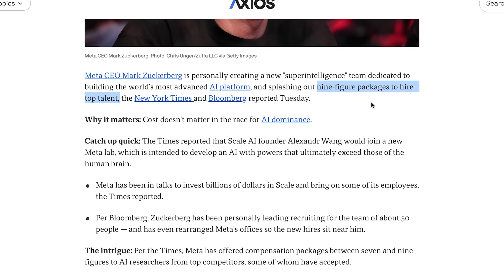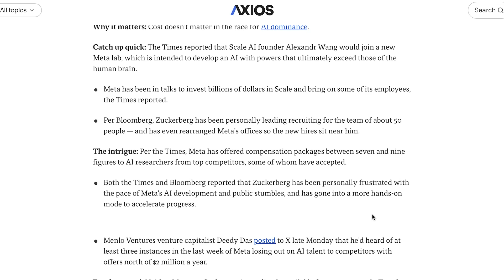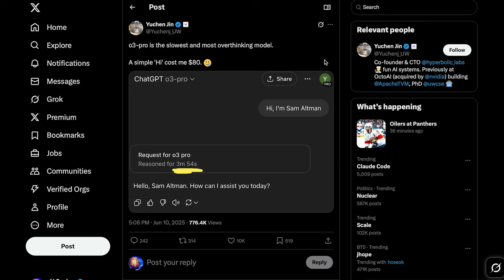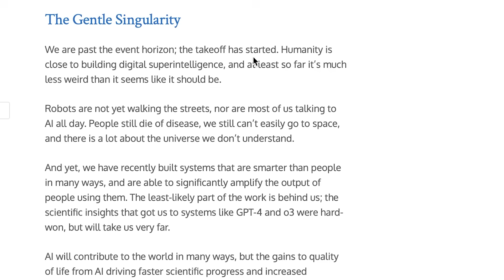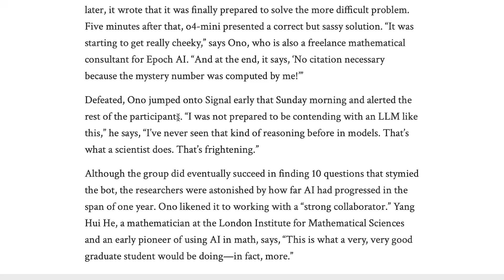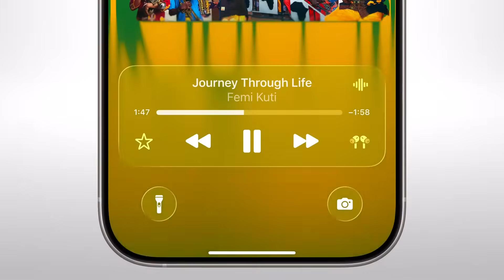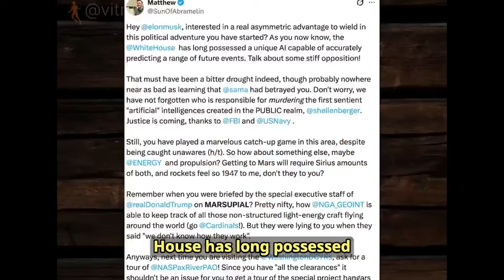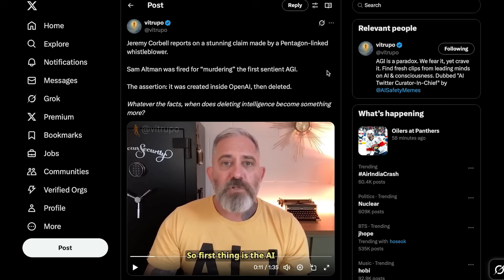Zuckerberg’s Superintelligence Team?! o3-Pro Reactions, Altman Firing Conspiracy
This week in AI: Zuckerberg forms a new Superintelligence team at Meta, OpenAI finally drops o3-Pro — and cuts the price, and a wild conspiracy resurfaces about why Sam Altman was really fired.

0:00 – Intro
0:44 – Zuckerberg’s Superintelligence Team?!
2:13 – Meta’s V-JEPA 2: World Model
3:14 – OpenAI Finally Drops o3-Pro (Mixed Reactions)
5:15 – o3-Pro Price Slashed
5:29 – Altman’s “The Gentle Singularity” Blogpost
6:04 – Secret AI Math Summit?!
8:12 – Apple WWDC 2025: AI Highlights
8:59 – Veo 3 Fast
9:18 – Mistral Drops “Magicstral” Reasoning Model
9:46 – Altman Firing Conspiracy Theory (wtf!)
12:01 – Final Thoughts + Outro

Today’s Sources :
-Meta's Superintelligence Team 😮